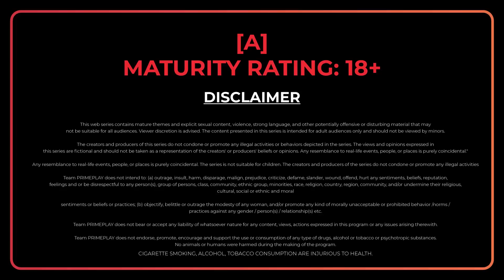| Kabhi Ye Kabhi Wo | Official Trailer Release | Streaming This Friday On PrimePlay |